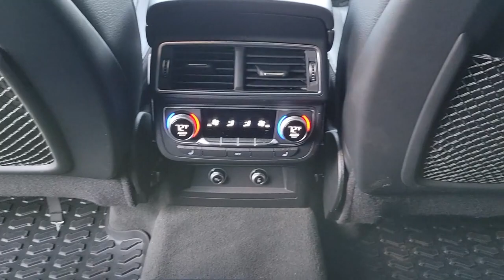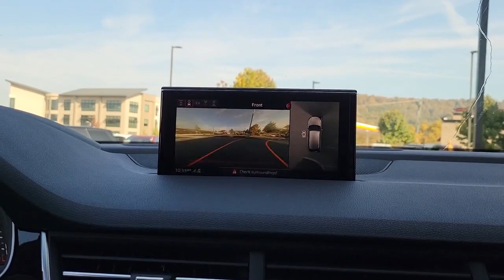2018 Audi Q7 Fletcher, Hendersonville, Waynesville, Marion, Asheville, FL P1621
Florett Silver Metallic Used 2018 Audi Q7 Prestige available in Asheville, Florida at Jaguar Land Rover Asheville. Servicing the Fletcher, Hendersonville, Waynesville, Marion, FL.

CARFAX One-Owner. Clean CARFAX. Florett Silver Metallic 2018 Audi Q7 3.0T Prestige quattro quattro 8-Speed Automatic with Tiptronic 3.0L TFSI V6 DOHCRecent Arrival! Odometer is 4634 miles below market average!Awards:* 2018 KBB.com 10 Most Awarded Brands